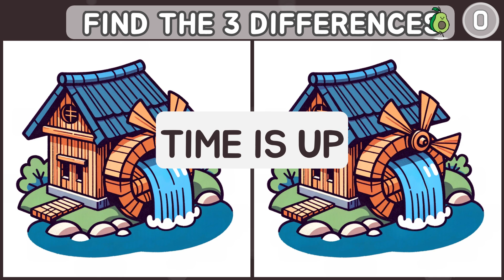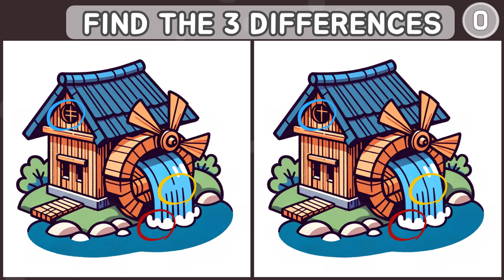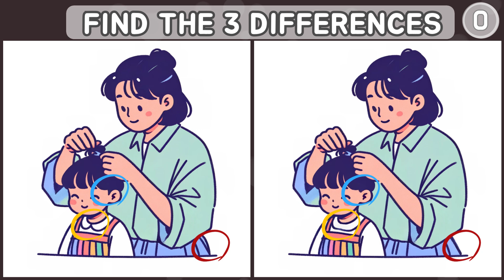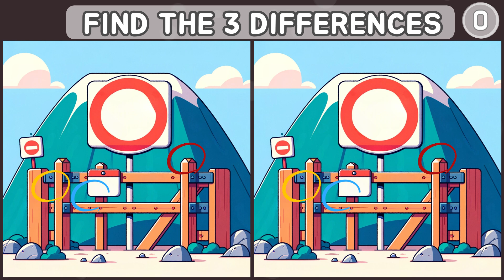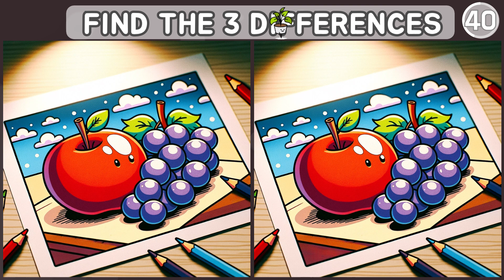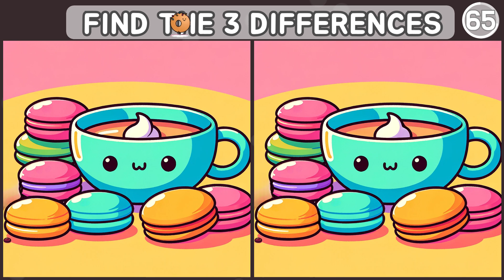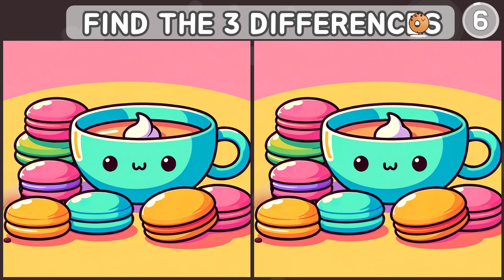[Find the difference] HAPPY NEW YEAR! TOO EASY? TOO HARD? 🙂 [Spot the difference]